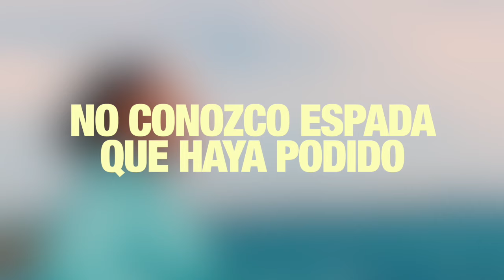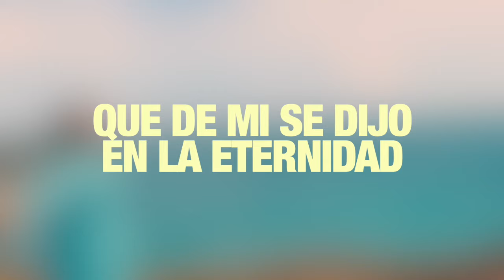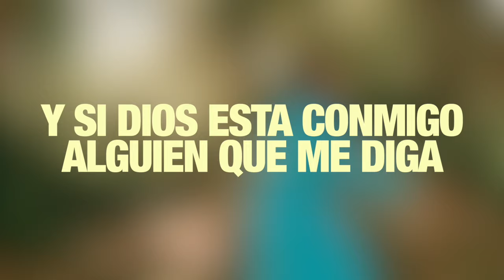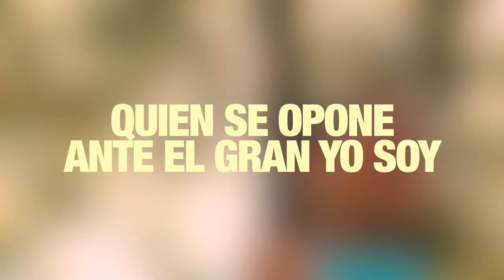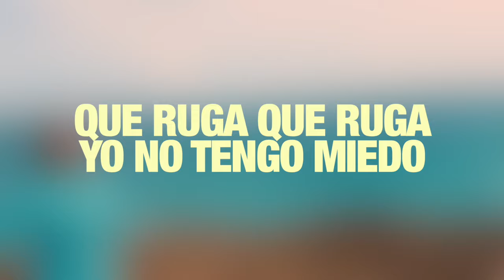Ridenny Amador - Por una palabra (Letra) Musica Cristiana